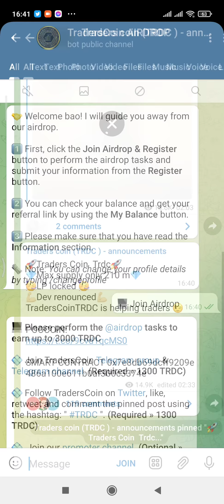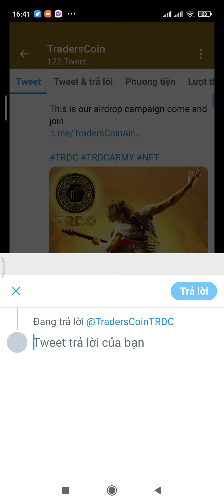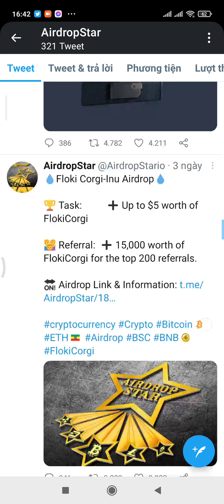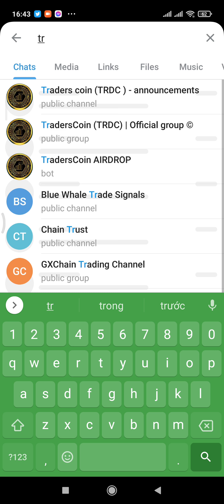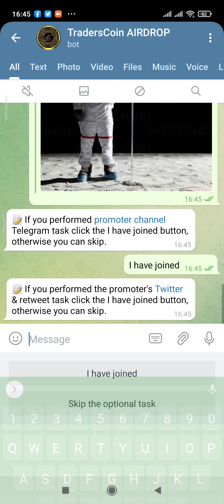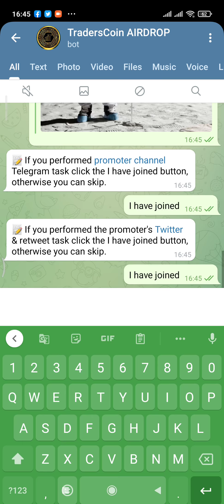Hướng dẫn Airdrop nhận 3000 TRDC (3$). Mạng BSC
_________________________________________👉 ĐĂNG KÝ CÁC SÀN TIỀM NĂNG

Id mã giới thiệu: X4NB3BKD

👉 Đăng ký sàn HuoBi.
Mã giới thiệu: 26v8c.

👉 Đăng ký sàn Remitano.

👉 Đăng ký 5Roi nhận 5000 Roi + 5000 Trx + 200 SHG

.Mã giới thiệu: 1c0931bd-40ae-4995-9f92-734dacca1fef

. Mã giới thiệu: D25088

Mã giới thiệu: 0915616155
CÁC WEB ĐÀO COIN MIỄN PHÍ

👉 Sonex web Đào các loại coin. đào cực nhanh
Mã giới thiệu: dropredmi105g

👉 App đào TTCOIN. 24h Claim 1 lần nhận 100 TTC